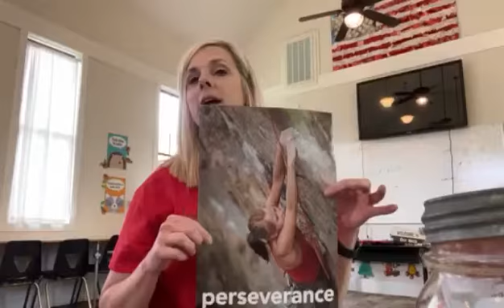Monday Message from Mrs. Lokey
Hello CLA families ! With only 2 weeks left of distance learning we want to let you know how much we appreciate the hard work you all are doing. Please Watch our video for a new message from Mrs. Lokey